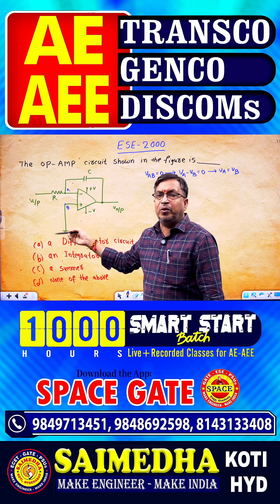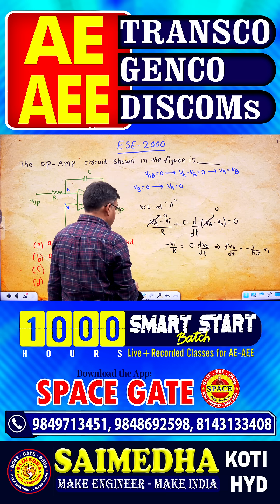Op-AMP Applications || SAIMEDHA KOTI - HYDERABAD